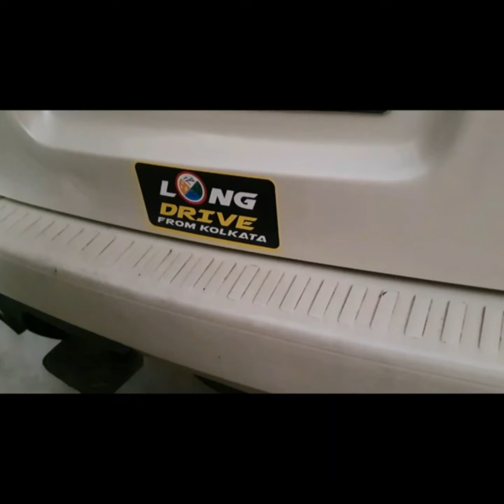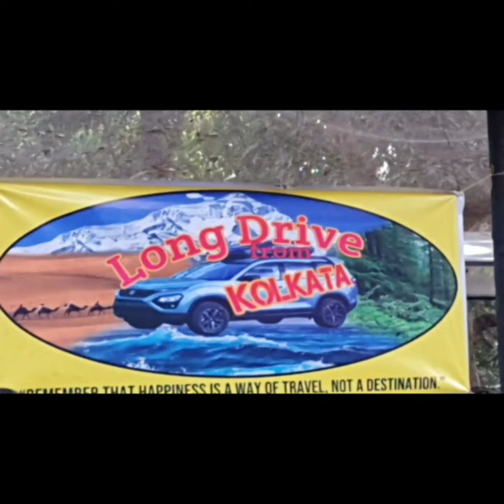LONG DRIVE FROM KOLKATA GROUP MEET - 26022023